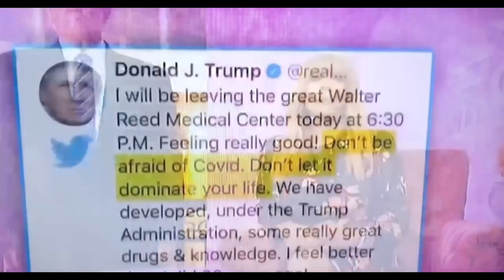Wendy Williams is Hilarious 😂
Wendy Williams speaks on President Trump catching Corona.

Comedian, actor, and International Sex Symbol, Lance Woods has been featured on Amazon, Hulu, Fox, and Sacramento Kings on NBC Sports.